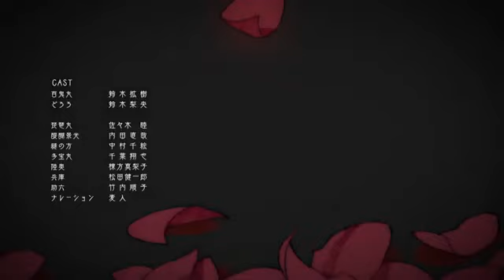dororo episode 12